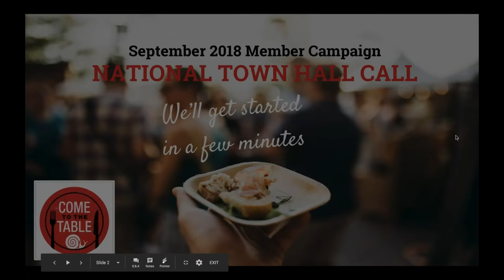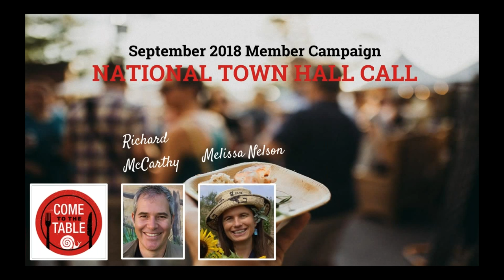Town Hall Call: Cultivating Communities Through Food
An important conversation lead by leaders from Kenya, Canada, the US, and Turtle Island. Pauline Terbasket, Melissa Nelson and John Ikerd discuss how Slow Food is building alliances with communities and producers.